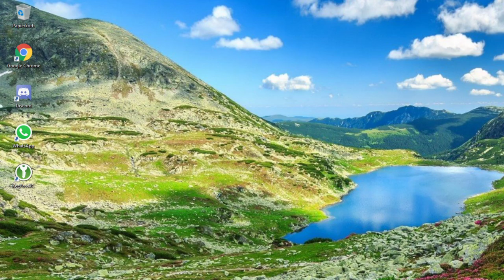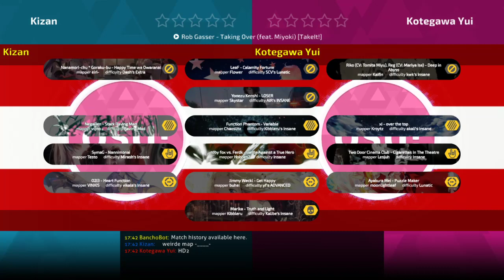Fedora Cup 1 Round 1: Kizan vs. Kotegawa Yui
Fedora Cup!